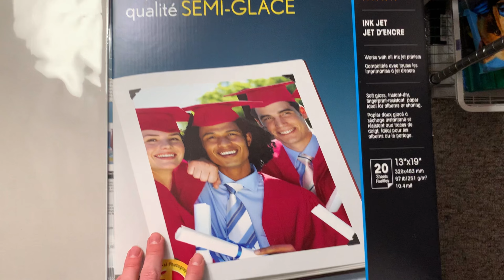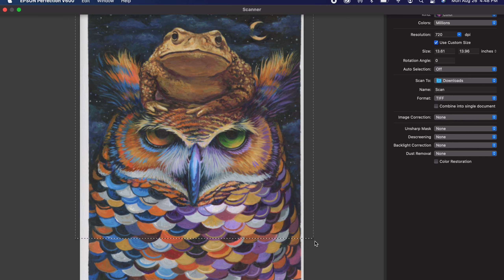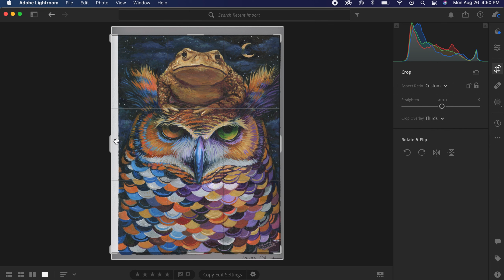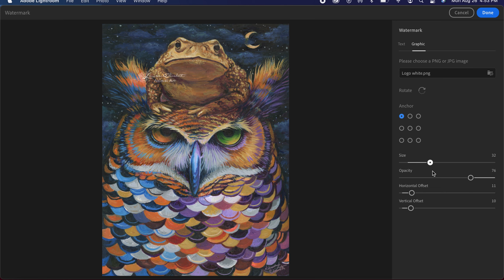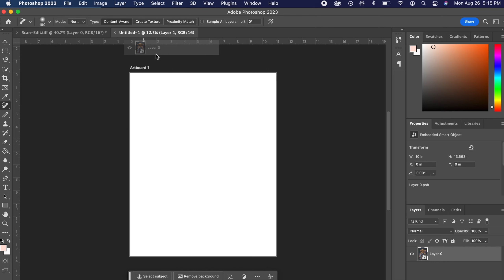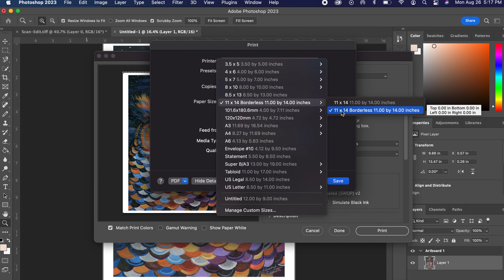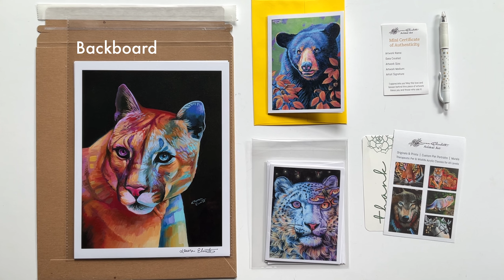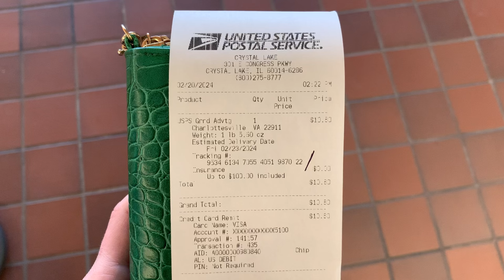7-Step Art Print Starter Kit & Mini Course | Free Download Included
Welcome creatives to my first mini course on my channel! Here I'll be covering how I create vibrant, quality art prints of my original artwork from home without going broke in the process.

Most Used Supplies on Amazon:

Pet Portrait Masterclass:
(NEW and Improved)